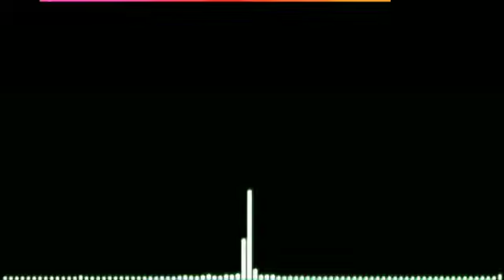Khan Bhani New Punjabi Songs || New Punjabi Jukebox 2021 || Best Of Khan Bhani || Khan Bhani Hits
01. Shartan - Khan Bhani
02. Lamborghini - Khan Bhani
03. Surma - Khan Bhani
04. Gaddi Piche Naa - Khan
05. Sun Fer - Khan Bhani
06. All Good - Khan Bhani
07. Proud To Be Desi - Khan
08. Dildar - Khan Bhani
09. Bille Bille Naina - Khan
10. All Good - Khan Bhani
khan bhaini new punjabi songs mp3 download
new punjabi song khan bhaini
new punjabi song 2020 khan bhaini
new punjabi song khan bhaini wala
2 cheene khan bhaini new punjabi songs 2020
2 cheene khan bhaini new punjabi songs 2020